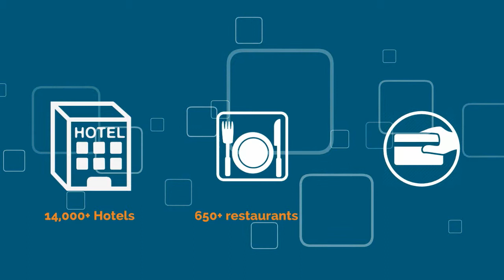Chatur Musafir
We assisted Chatur Musafir by making an explanatory 2D animation video to make their prospective clients understand their services.

Also check out our YouTube channel for more videos for your reference.